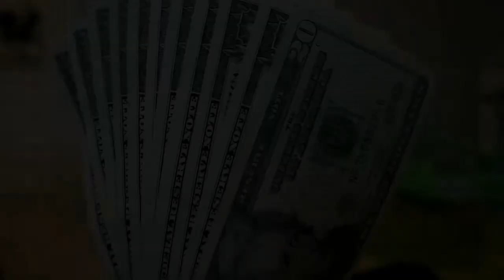MISS D'S $30 MYSTERY BOX (1,500 NAGING 18,000 PESOS - PAANO?)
Hello beshies, besties and momshies! Hafa adai and mabuhay! In this world where prices go higher and the budget gets tighter, most often we have to make practical decisions. Therefore we have to shop wisely. This is the first time I have ever done this, but today, I decided to buy a mystery box of household stuff worth $30 or 1,500 pesos.

Join me and Ethan as we discover the contents of the box and how all of the items totalled to around 18,000 pesos! Masaya pala sya lalo na kung sulit na sulit ang bili mo.

Share this video in your facebook account and win a Rampage wallet and phone holder (worth $38 or 1,972 pesos) from me as my pasalubong for you when I come back to the Philippines in October 2019! Here are the mechanics:

2. Like this video
3. Comment in my video (in Youtube) "Pasalubong Miss D for (insert your facebook name)
"Pasalubong Miss D for (Insert your Youtube account name) and put the hashtags:

If you do not have a Youtube account yet, it is easy to make one. You can use your google account for it. It is as easy as that!

You can follow me in instagram: @missdmahinay

All love ❤